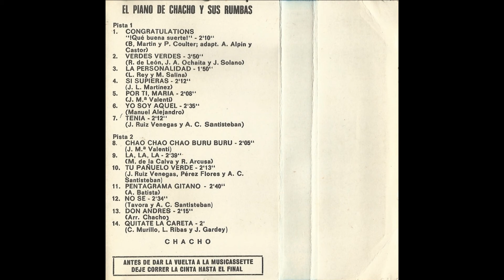El piano de Chacho y sus Rumbas Cassette 1971 02 Verdes verdes